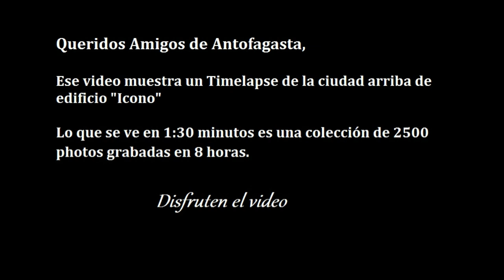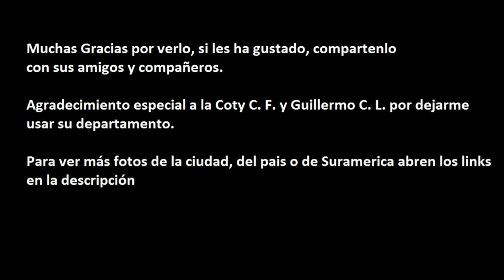Antofagasta Impressionante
This video is a Timelapse of the city of Antofagasta consisting of 2500 photos taken over a period of 8 hours and transformed into a 24fps video.

Watching it reminds me that our earth is round and spinning around the sun and that a million things are happening every single minute.